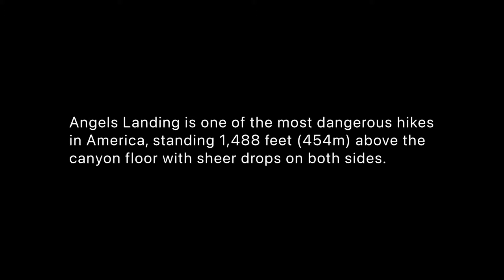Angels Landing, Zion NP Exclusive “drone” footage, private tour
My third edit with short description, available in HD format. Insta360 OneX